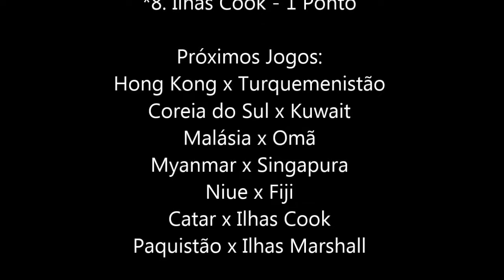Indonesia x Maldives - Asian League - Final Round